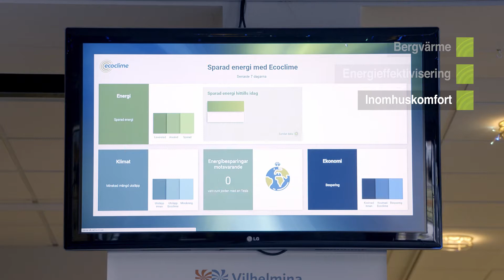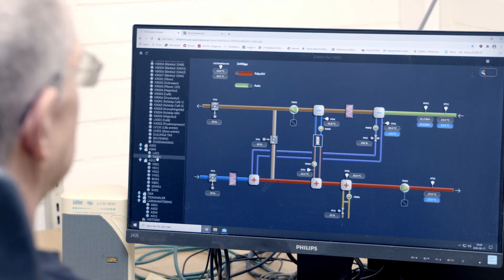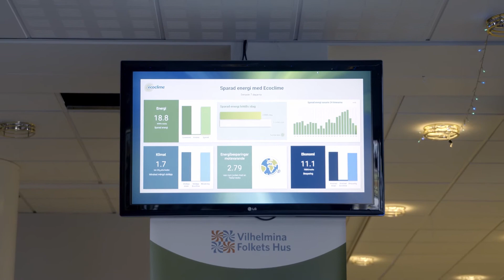Stor energieffektivisering i Folkets Hus med teknik från Ecoclime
Under åren 2017 till 2020 deltog Vilhelmina Folkets Hus i energiprojekten Ecofast och Everterm-Geo, med målet att byggnaden skulle uppnå en bättre inomhuskomfort och minska sina behov av extern tillförd energi. Det här är en kort version om energieffektiviseringen i Folkets Hus. Hela projektet kan du se här

Projekten delfinansieras bland annat av Europeiska Regionala Utvecklingsfonden
och har som mål att utveckla och validera innovativ teknik för energieffektivisering.

Den här filmen är framtagen för att visa på vad som är gjort i Vilhelmina Folkets Hus
och sprida information om teknik för energieffektivisering som finns tillgänglig idag.